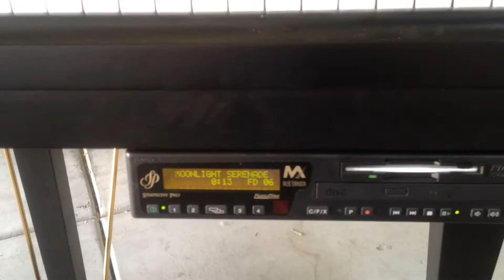Steigerman piano demo video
Stegerman Baby Grand, XG-158, with player system.